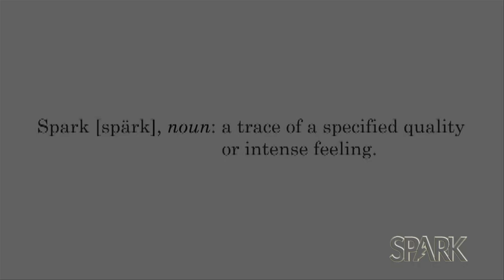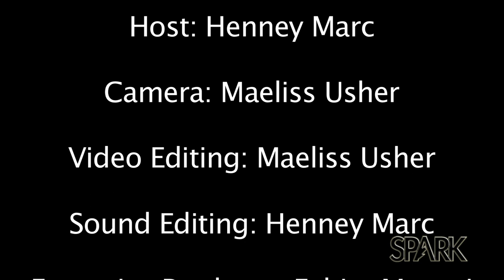Spark interviews Anne Barsalou, owner of La Banquise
The spark team ask Annie Barsalou about the motivating factor ("The Spark") that lead her to decide to buy her father's restaurant.

Barsalou discusses how she turned the family business into such a success, what were the challenges she had to overcome, and based on her experience what advice she has for the young people trying to become entrepeneurs and/or owners.